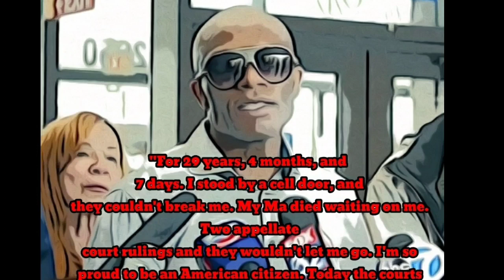MAN GETS ARRESTED FOR MOST BASIC, MUNDANE ACTIVITY! EVER!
***LONG BRANCH NEW JERSEY POLICE DEPARTMENT
Ofc Kim #327 & Ofc Delacruz let me introduce you to the DISORDERLYFAMILY

Decals the SORRY BUT...I'AM ESSENTIAL TOO DECAL OR 3 DEMANDYOURFLAG DECALS FOR MINUM DONATION OF $5 REMEMBER TO PUT WHICH ONES U WANT!

***Regan Fitzgerald Peabody (the game show voice) DISORDERLY PRODUCT NEWS investigative reporter has his own Facebook Page add him as a friend

SORRY BUT... I'M ESSENTIAL TOO! DECALS
(Proceeds used to fund the "TAKING OVER TYRANNY TOUR") $5 min donation..